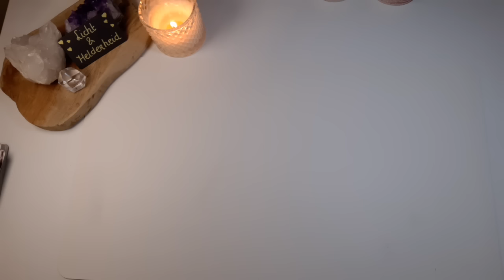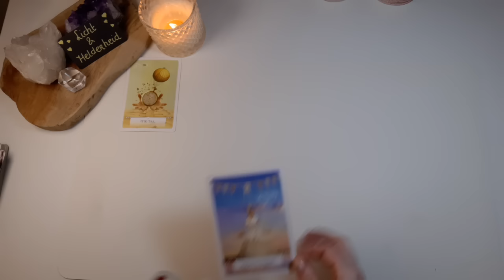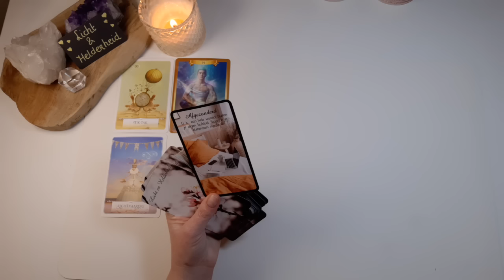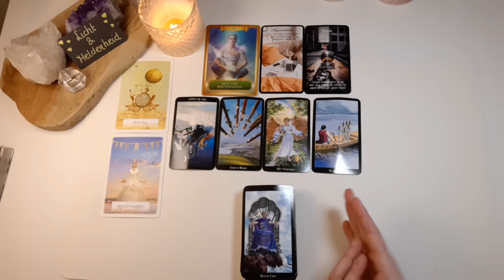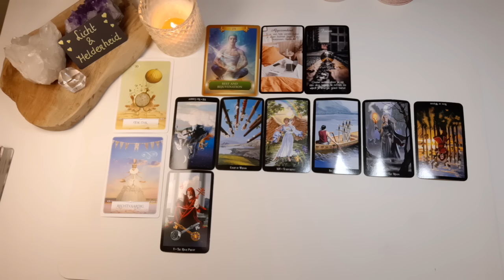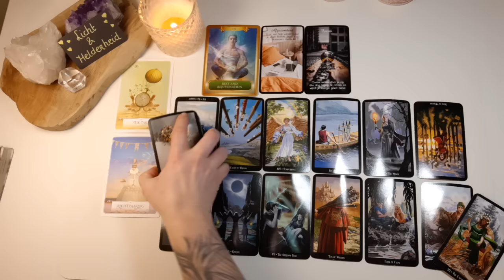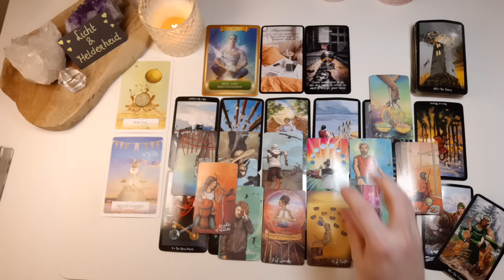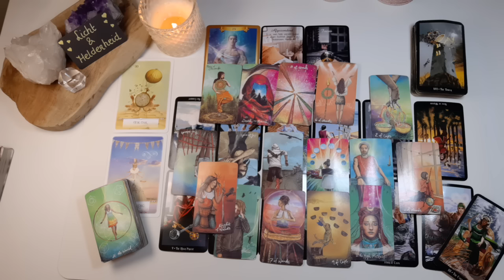Lente equinox - komende 3 maanden zijn veel belovend